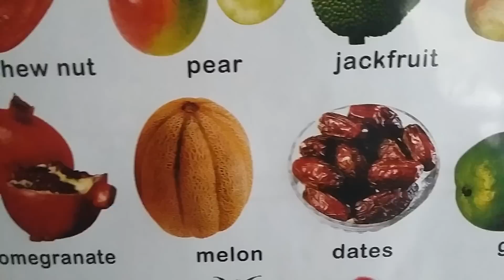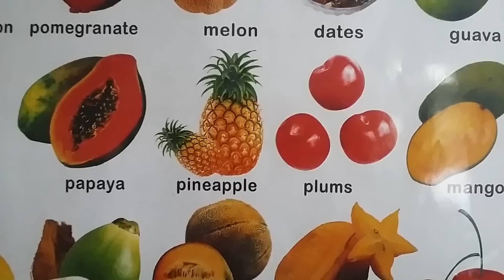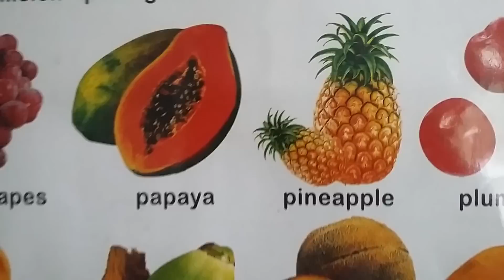Lkg & Ukg English Fruits Rhymes|Fruit Rhymes Best Collection of Rhymes for Children in English